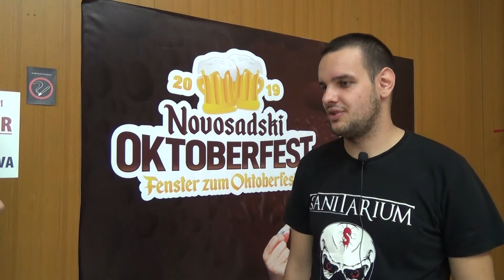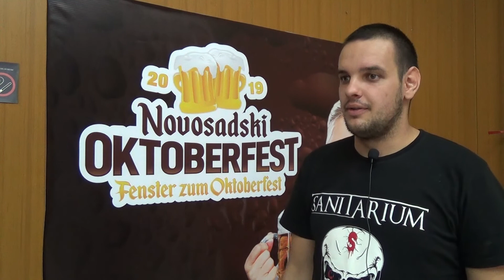OktoberFest 2019 - Izjava bend Sanitarijum